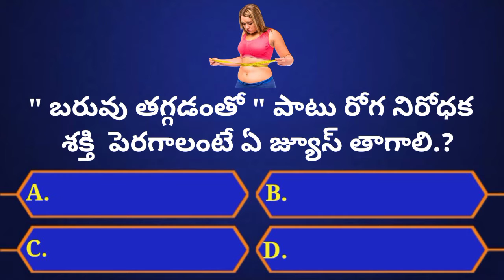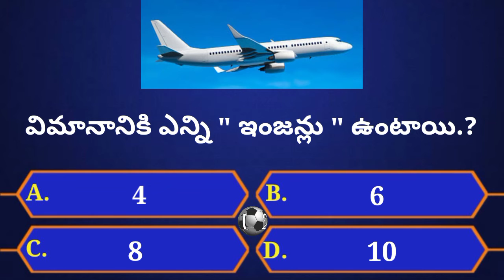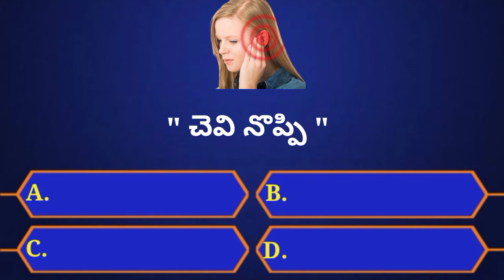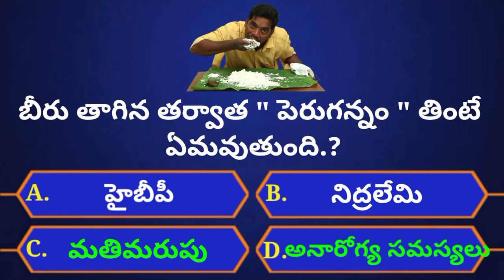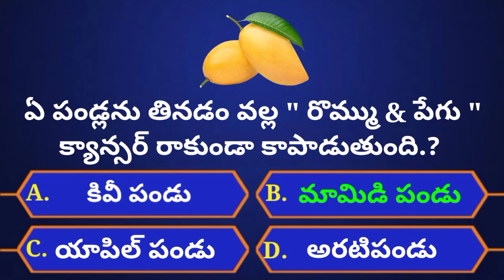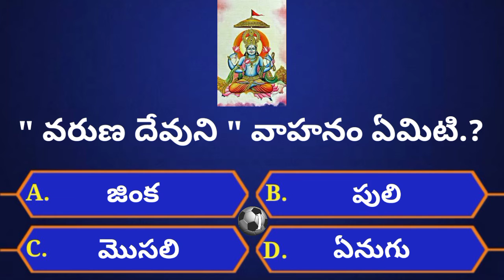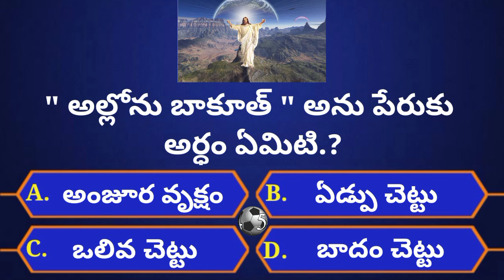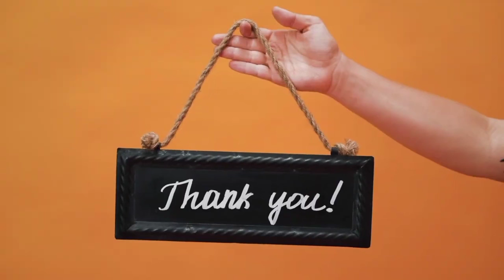గుండె పోటు కు దూరంగా ఉండాలంటే మాంసాహారంలో ఏది తినాలి ?